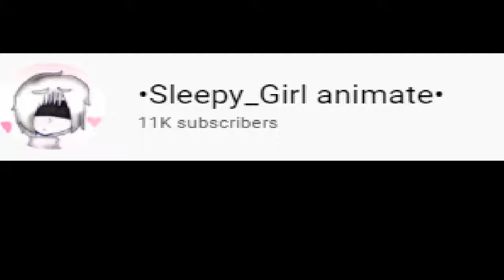thx for 11k subs!! (READ DESCRIPTION)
thanks for 11k subs and now..new series about it cause i made
Gem Pets and The freak show stars of fandoms my own. making a newest one famdom is called a"AfterLife Worlds" i kinda know the name fandom is kinda fine.

i'm gonna make some afterlife worlds characters speciel like angels,ghost,demons,monster will coming soon..

genre: Mystery,Comedy,Drama,Thriller,animation of art

there's you have to be age: 13 or 14 or even 15..(i guess)

that's all..

(⚠!!WARNING DO NOT STEAL,COPY,REUPLOAD,TRACE,EDIT,CLAIM, AND REPOST OF MY VIDEOS WITHOUT PERMISSION!!!⚠)